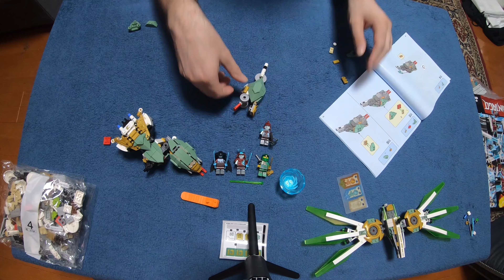LET'S BUILD LEGO! Lloyd's Mech SPEED BUILD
Name: Lloyd's Mech
Number: 70676
Theme: Ninjago
Year: 2019
Pieces: 876
M.S.R.P: $79.99
Price per Piece: 9.13¢